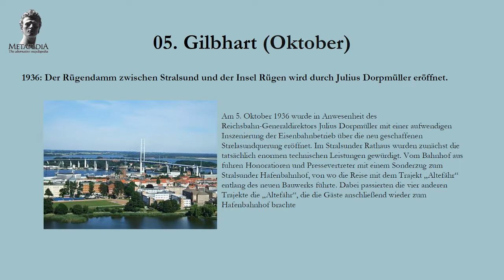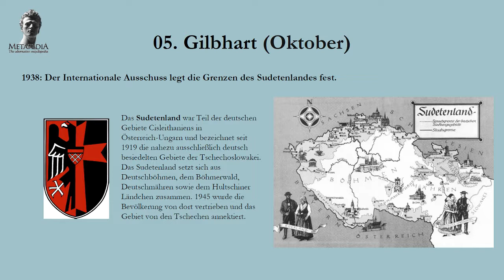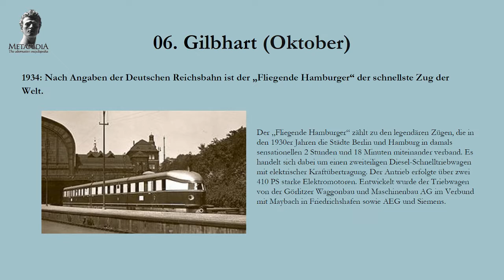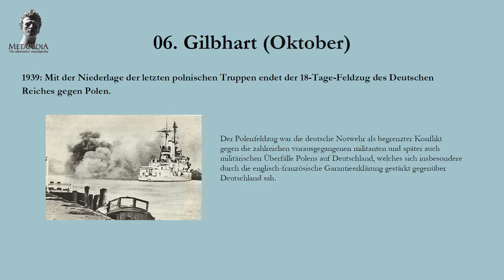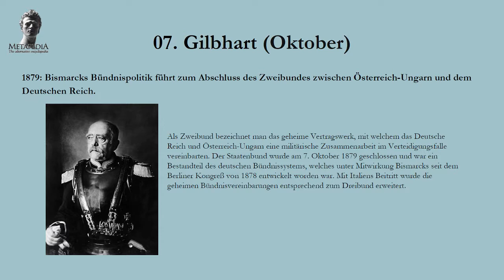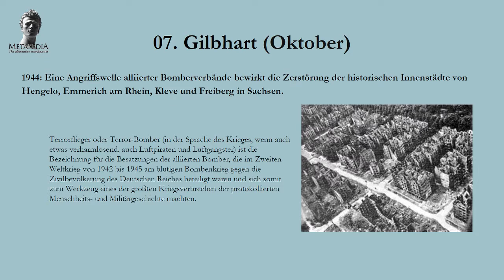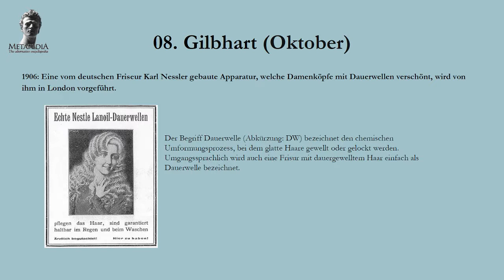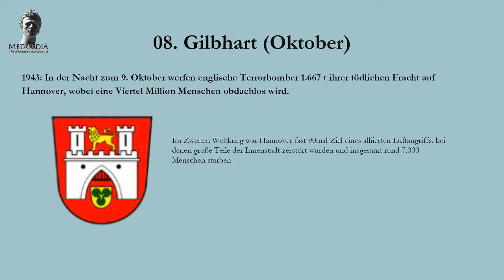Historische Daten - Jahreskalender - 05.10. bis 08.10.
Die geschichtlichen Daten entsprechen dem Stand der Aufnahme und deren Veröffentlichung im Internet.

Quelle: Wikipedia und Metapedia